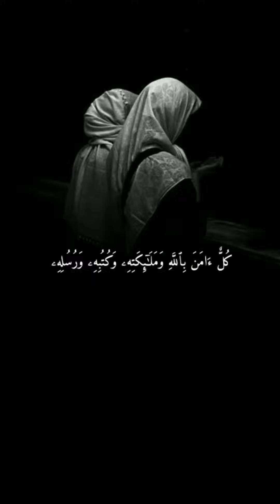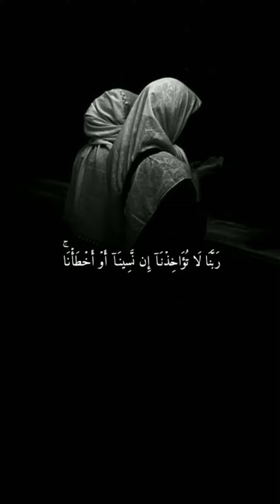Surah Al Baqarah Last 3 Ayaat | Mohammed Bin Abdul Raheem Saadi | Fast Recitation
Surah Al Baqarah Last 3 Ayaat | Last 3 Verses Of Surah Al Baqarah | Mohammed Bin Abdul Raheem Saadi